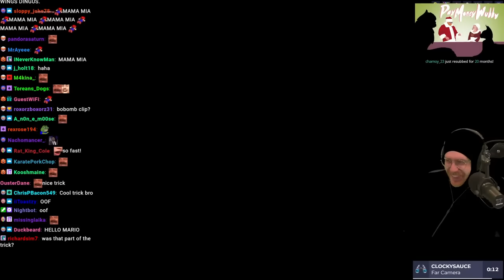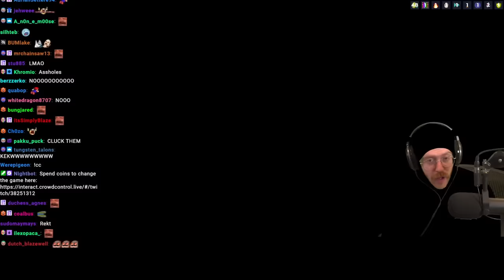Can You Beat Mario 64 As A Fish?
I let my chat influence EVERYTHING in my Mario 64 game. They can add coins, stars, and lives OR they can take them all away!